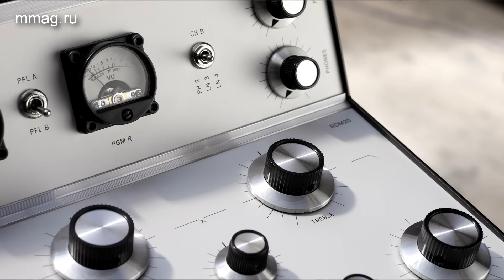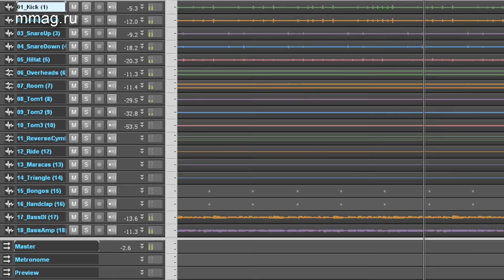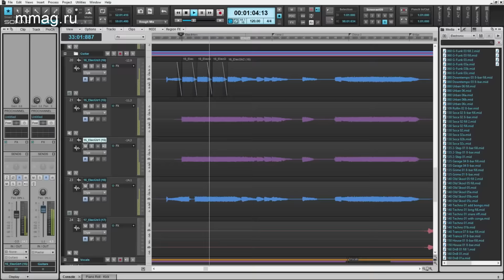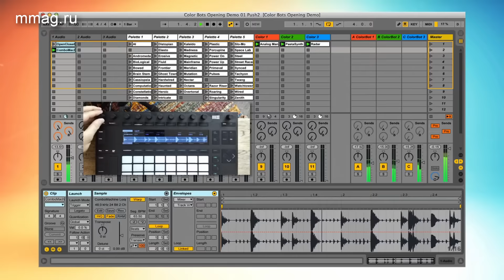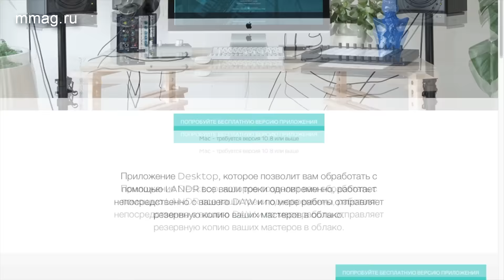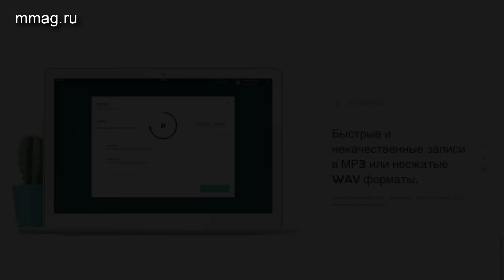Musicmag TV News Выпуск №30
В выпуске:
1.Новая линейка Focusrite Scarlett.
3.ZOOM H4n Pro - обновленный легендарный рекордер.
4.Sonar под MAC.
5.Clawtar - новый контроллер под IOS.
6.Color Bots - инструмент для работы с перкуссионными партиями.
7.Ripcord - одно зарядное устройство для всех ваших синтов.
9.Continuum fingerboard - фестиваль в честь контроллера.
10.Kraftwerk проиграл суд.